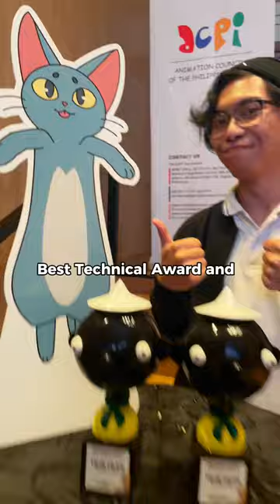Meet the mind behind 'Time Files'!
Meet the mind behind 'Time Files'! 🏆🎥 CIIT's very own student and award-winning director, John Rindelle Francisco. 🌟👏 Discover the journey, passion, and lessons that shaped this cinematic gem.

⭐️ Be fearless.